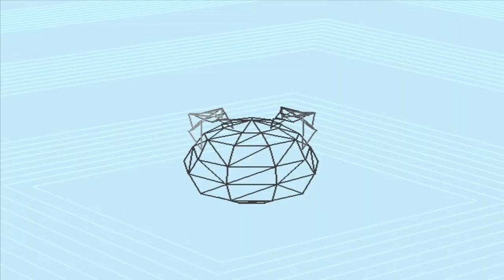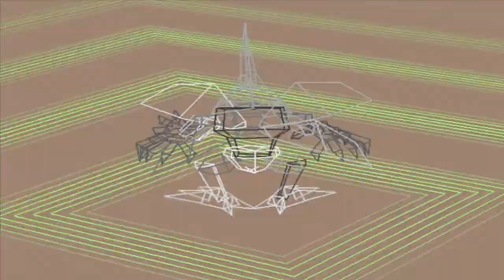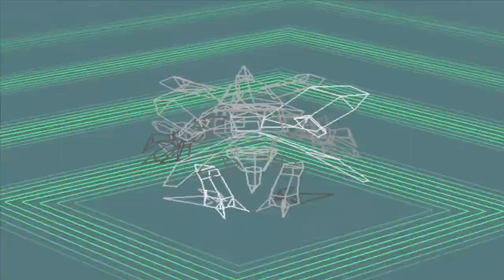Digimon World - Épisode 20 : Retour vers le futur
J'ai rushé un H-Kabuterimon en une journée alors que c'est un des digimon les plus dur à avoir. Ce que je ferais pas pour vous. Je vais aller m'allonger maintenant parce que 4+ heures de farming ça m'a épuisé mentalement. x_x